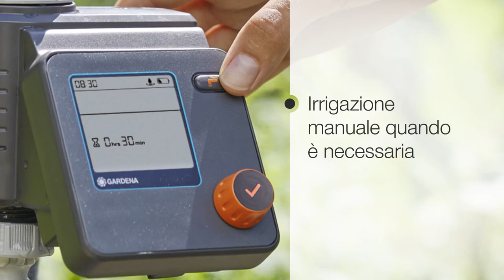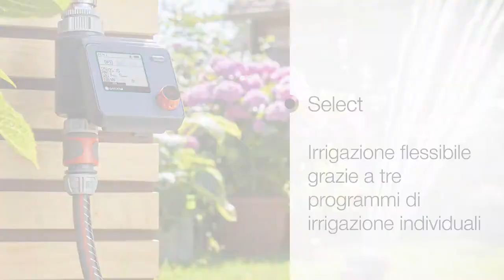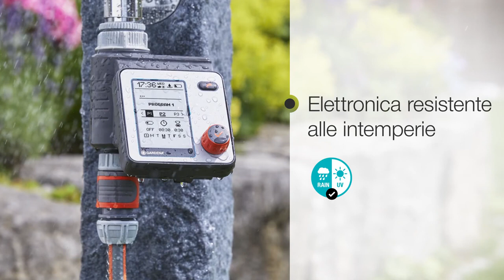Gamma Computer 2021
Gamma computer per irrigazione GARDENA 2021